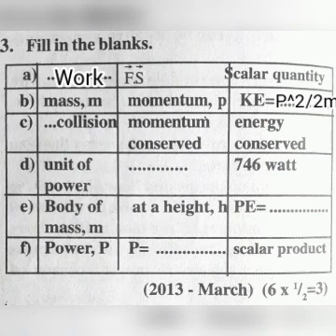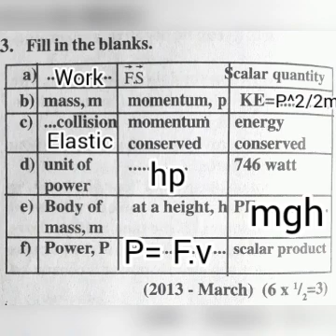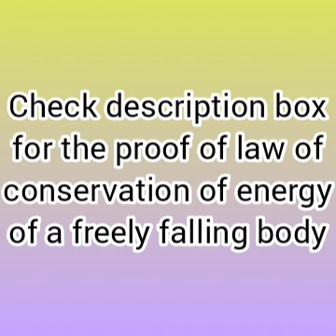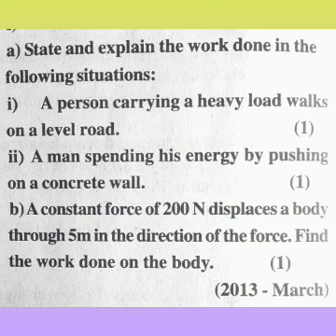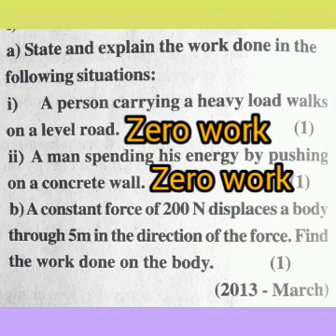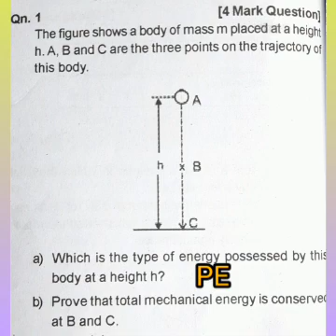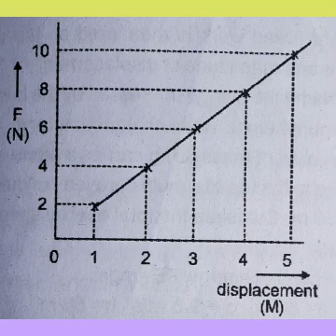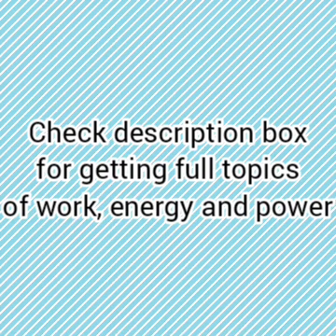Plus one | Physics improvement | chapter 6 | Work energy and power | Important question and answers